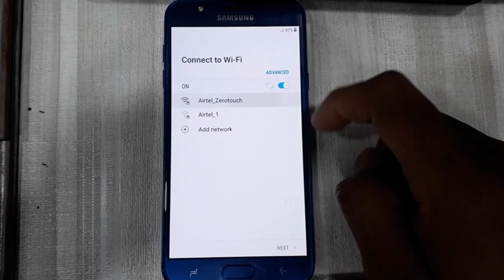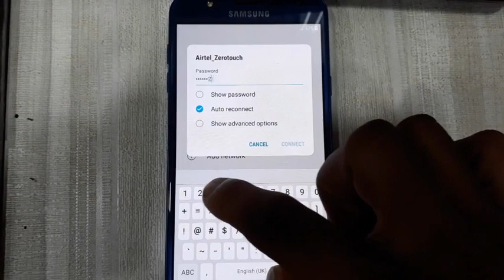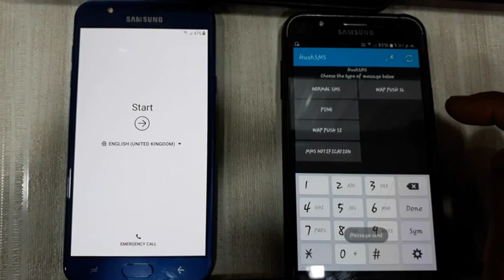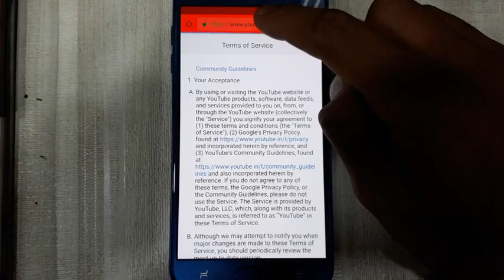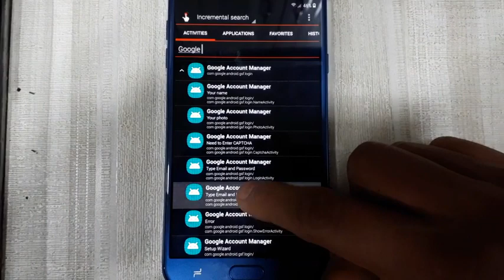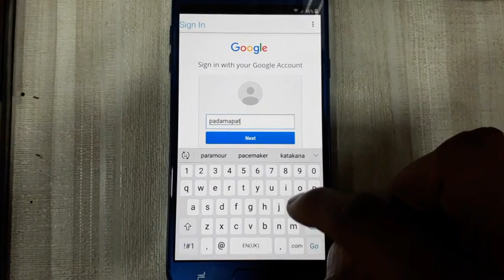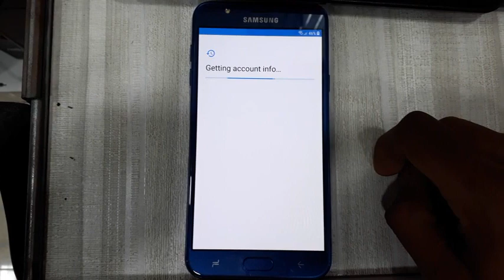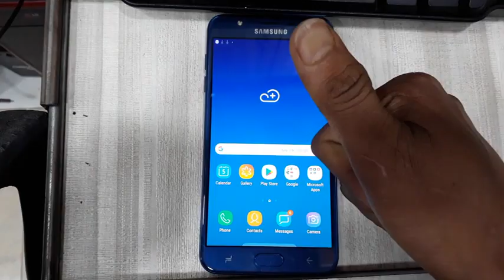Samsung J7 Duo J720F Google Bypass Remove Oreo 8